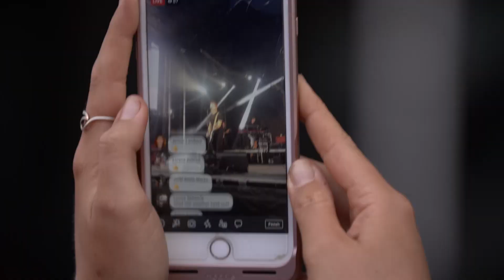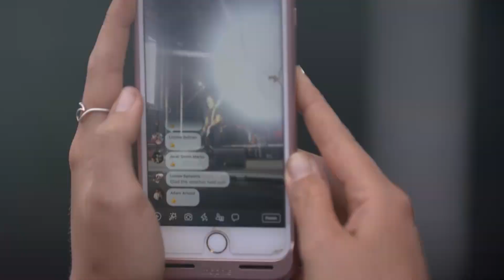Ayden meets Hunter Hayes at the Opening Ceremony of Tryon2018 | FEI World Equestrian Games 2018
Before the events in Tryon went underway, Ayden Uhlir visited the Opening Ceremony of the FEI World Equestrian Games 2018. On site, she talked to a couple of Equestrians, Volunteers, and fans - and of course she met with the headliner of the ceremony: Hunter Hayes!